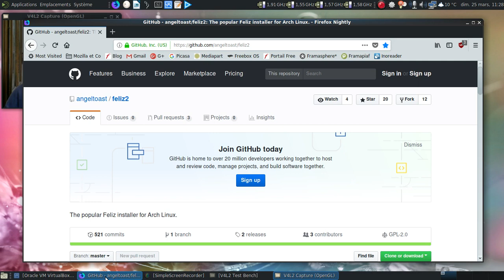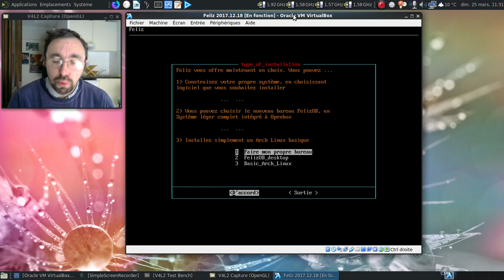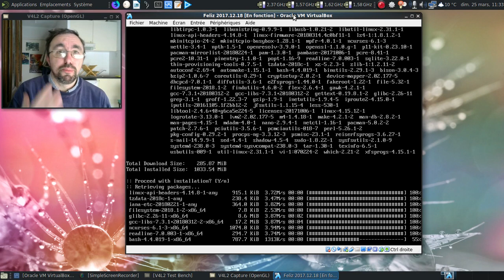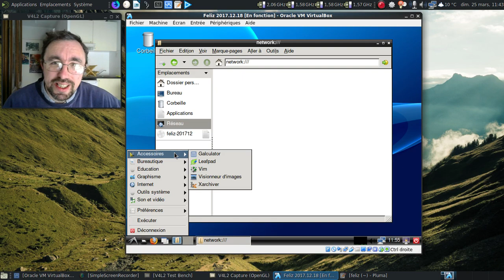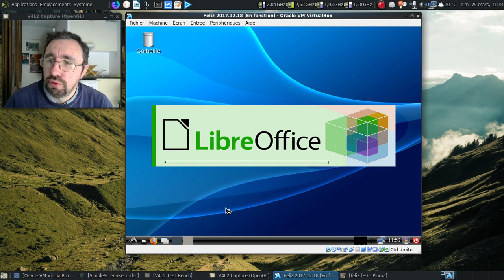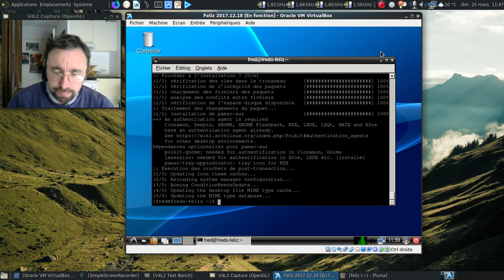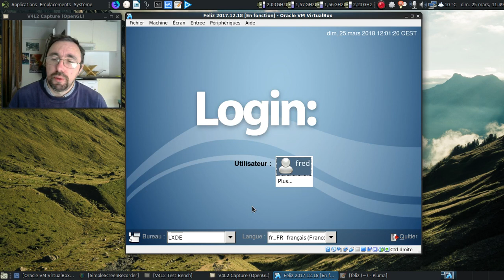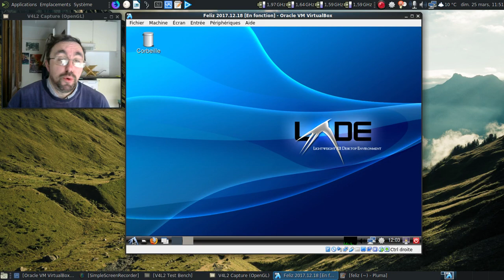Feliz, une alternative viable à Anarchy-Linux ?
On va se la jouer geek avancé et parler d'un des installateurs automatisés pour Archlinux, j'ai nommé Feliz.

Horodatage :

00:47 : page github du projet
01:01 : la page de téléchargement des images ISO
01:39 : l'écran de démarrage de la Feliz
02:02 : page d'accueil du script...
02:07 : le menu d'accueil avec les différentes langues supportées
02:24 : choix du fuseau horaire
02:34 : choix de la langue
02:39 : on choisit le nom de la machine
02:53 : les choix par défaut pour l'installation
03:04 : on va faire notre propre marché :)
03:19 : une dizaine d'environnement de bureaux disponibles par défaut ?
04:08 : une dizaine de gestionnaires de fenêtres disponibles par défaut ?
04:24 : on ajoute un compte utilisateur
04:34 : restons simple et pratique :)
04:49 : récapitulatif de l'installation à venir
05:05 : une installation bien saucissonnée ;)
05:47 : mise en pause de la vidéo
05:48 : 8 minutes plus tard dans la vie réelle
05:50 : on s'occupe des mots de passe administrateurs et utilisateurs
06:02 : arrêt ou redémarrage ?
06:11 : déjà grub démarre :)
06:27 : lxdm est chargé, joie !
07:04 : une traduction bien avancée, c'est agréable !
07:49 : il doit manquer des greffons pour gvfs :(
07:56 : passer le clavier en français sous lxde, quelle galère :(
09:08 : testons les traductions des logiciels tiers...
09:20 : merde, pas de traduction pour LibreOffice :(
09:26 : analysons le fichier /etc/pacman.conf sur la présence de dépôts tiers
09:43 : le dépôt archlinux.fr ? Ça sent yaourt cette histoire...
09:57 : installons un enrobeur de pacman plus moderne et moins lourd
10:31 : au tour de pamac-aur
11:53 : pamac est lancé, on va nettoyer l'installation...
12:40 : sans oublier les traductions manquantes...
13:09 : et quelques compléments bien pratiques :)
13:51 : on se déconnecte...
14:08 : oh, un LibreOffice en français !
14:23 : c'est beau l'informatique quand ça fonctionne :)
14:26 : retournons sur le site de la Feliz...
14:56 : ouille :(
15:06 : un abandon assez récent au moment de l'enregistrement de la vidéo...
15:32 : un projet qui a besoin d'un ou plusieurs repreneurs ?
15:55 : conclusion